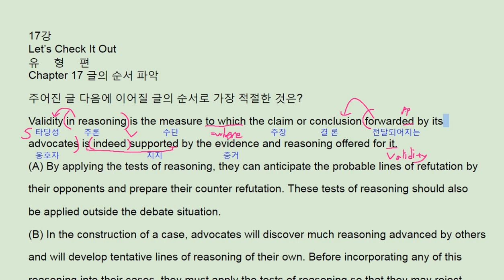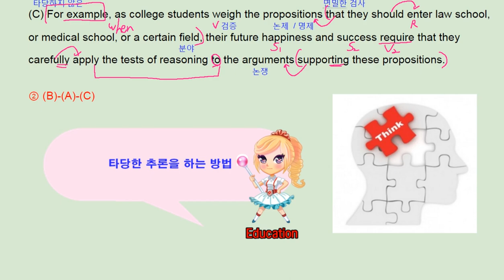2018 수능완성 17강 Let's check it out - 번개콩 validity in reasoning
2018 수능완성 17강 Let's check it out - 번개콩 validity in reasoning

반갑습니다.

채널입니다.